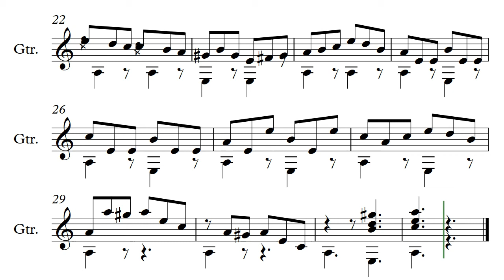Allegro 60 bpm